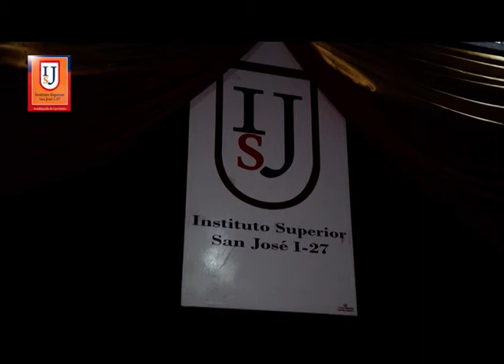Instituto San José I 27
Acto de Graduación de la Carreras y Tecnicaturas Superiores del Instituto San José I 27